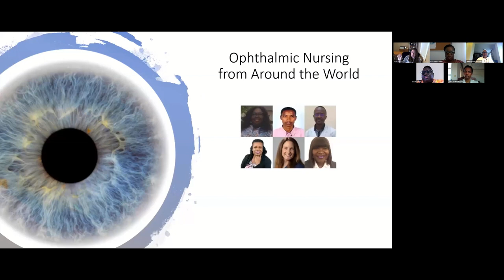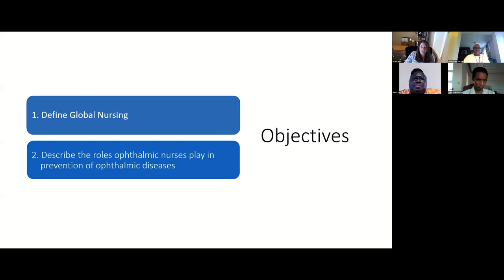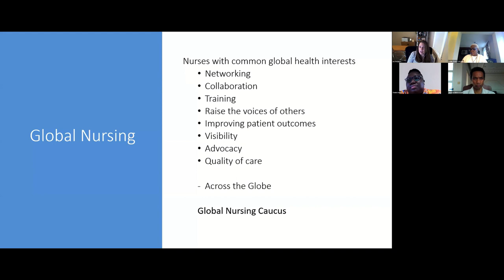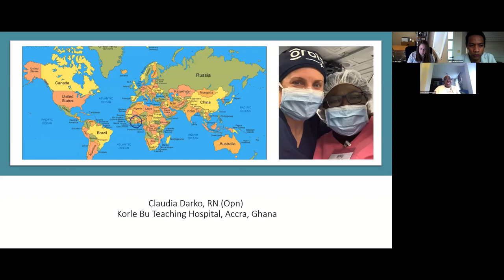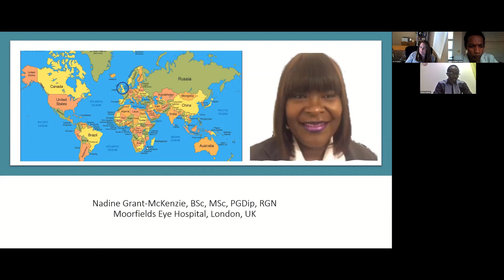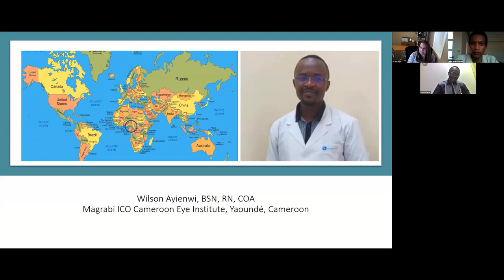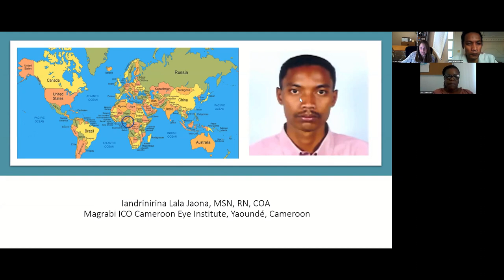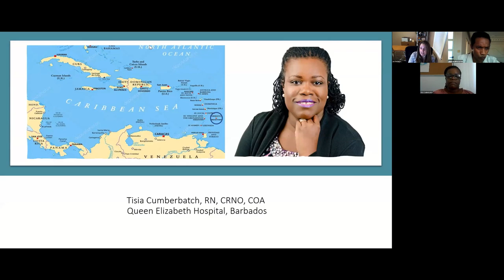Lecture: Ophthalmic Nursing from Around the World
Join us for a live webinar hosted in collaboration with the American Society of Ophthalmic Registered Nurses in celebration of Nurses Week and International Nurses Day. A panel of international ophthalmic nurses will describe the roles they play in global health, ophthalmic disease prevention, patient education, and the global challenges they may face.

Moderator: Lori Pacheco, RN, CRNO, United States

Lecturers:
Claudia Darko, RN (Opn) - Korle Bu Teaching Hospital, Accra, Ghana
Tisia Cumberbatch, RN, CRNO, COA - Queen Elizabeth Hospital, Barbados Iandrinirina Lala Jaona, MSN, RN, COA - Magrabi ICO Cameroon Eye Institute, Yaoundé, Cameroon
Wilson Ayienwi, BSN, RN, COA – Magrabi ICO Cameroon Eye Institute, Yaoundé, Cameroon
Nadine Grant-McKenzie, BSc, MSc, PGDip, RGN - Moorfields Eye Hospital, London, UK